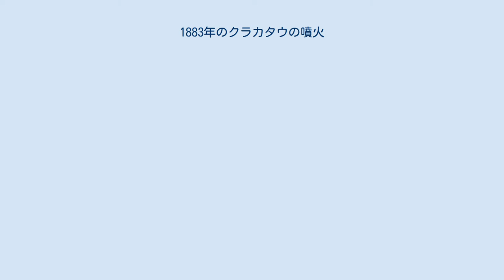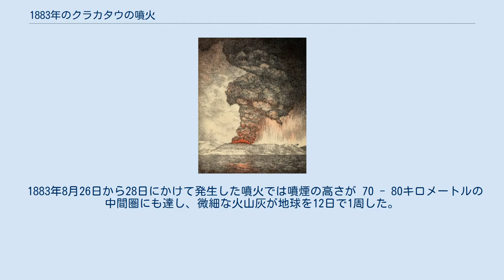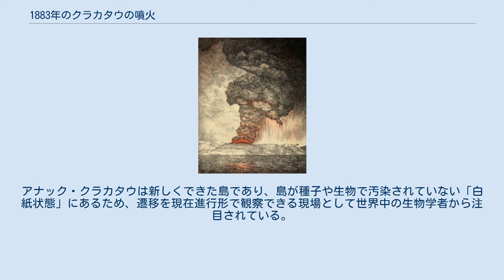1883年のクラカタウの噴火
1883年のクラカタウの噴火（1883ねんのクラカタウのふんか、1883 eruption of Krakatau）では、インドネシアのジャワ島とスマトラ島の間、スンダ海峡に位置するクラカタウ（クラカトアとも）で1883年に発生した一連の火山活動、および当時の周辺地域の状況について解説する。
 なお、本稿では特に注記がない限りクラカタウ時間を使用する。
 クラカタウは、1680年以降およそ200年間は活動を休止していたが1883年から1884年にかけて大爆発を起こした。
一連の特に激しい噴火は1883年8月26日の正午に始まり、この噴火により陥没カルデラが発生した。
 1883年8月26日から28日にかけて発生した噴火では噴煙の高さが 70 - 80キロメートルの中間圏にも達し、微細な火山灰が地球を12日で1周した。
8月27日には4度にわたる特に大きな爆発が発生し、最後の4度目の噴火は発作的な激しい噴火となった（→4度の爆発）。
 この一連の噴火により165の村が破壊され、3万6417人が死亡、ほか多数の負傷者が出た。
その大半は、クラカタウの噴火そのものではなく、噴火に伴って翌日に発生した巨大な津波に遭ったことによる。
 当時は通信技術が進歩しつつあったため、先進社会に住む人々へはすぐに噴火の情報が届けられた。
通信社の誕生により、民衆は噴火に関する多くの情報を得たが、十分な理解がともなっていなかった。
噴火が起こってから、クラカタウ周辺の海には悪い評判が立つようになった。
 なお、地球の地質学史上では、このクラカタウの爆発規模は第5位でしかない。
例えば、ニュージーランドのタウポ湖やアラスカのカトマイ山の噴火は、少なくとも空に吐き出された物の量とそれが達した高さの点では、クラカタウの例をはるかに上回ると考えられている。
しかし、これらの噴火は古代、あるいは人口希薄地帯で発生したため人間社会へ直接の影響を及ぼさなかった。
一方、クラカタウが噴火したのは1883年のことであり、世の中の状況は変わっていたため、科学的な知識のある人間が自然のプロセスの解明に取り組むことができた。
 1927年には再び海底噴火が始まり、火山灰や岩滓の噴出の繰り返しにより中央火口丘の成長が起きている。
1928年、セルトゥン島とラカタ・クチル島の中間にアナック・クラカタウと呼ばれる島が出現した（→アナック・クラカタウ）。
 1883年8月26日午後1時6分、クラカタウの最期に向けての秒読みが始まった。
ジャワでは、西側の海の方角から突然音がしたことが報告されている。
アフリカ大陸近くのロドリゲス島の警察本部長であるジェイムズ・ウォリスは、この月の保護領日誌に「26日から27日の午後3時にかけて、3、4時間おきに7-10回、東の方角から銃砲が轟くような音が聞こえた」といった趣旨の記録をしているが、これは実際は銃砲の轟音などではなく、クラカタウが自らを破壊する音であった。
クラカタウとロドリゲス島の間には約 4776キロメートルの距離があり、この距離は、増幅も電気的な拡大もされていない自然音が聞き取れた場所とその発生源との間の距離の最長記録である。
なお、この記録は2004年現在も破られていない。
 爆発の音が聞こえたとの報告は、北西におよそ2100キロメートル離れたインドのアンダマン諸島や東におよそ3200キロメートル離れたパプアニューギニアからもなされており、その範囲は地球の面積の13%にも及ぶ。
 アンイェルでは、午後3時ごろからあたりはずっと暗くなり、塵と硫黄の混じった有毒な空気は人々の方向感覚を狂わせた。
 クラカタウの現象によって引き起こされた大気圧のわずかな変動は、バタヴィア旧市街の南側にあるガス工場の自動記録器に記録された。
実際に記録されたのは記録器が大気圧の変動によって影響を受けるほどガス圧が低い日中のみであったが、こういった要因がすべて解消された同日午後3時34分に記録が始まった。
圧力計は火山の噴火のたびに発生する気圧波を正確に記録しており、午前10時2分の噴火では計器で計れないほど大きい、水銀柱63ミリを超える前例のない圧力スパイクが記録された。
 午後5時には、ジャワ島の西岸はほとんど真っ暗な状態になり、首都も次第に同じような状況になってきていた。
当時、スンダ海峡を航行していた3隻のヨーロッパ船は高波によりテロッ...